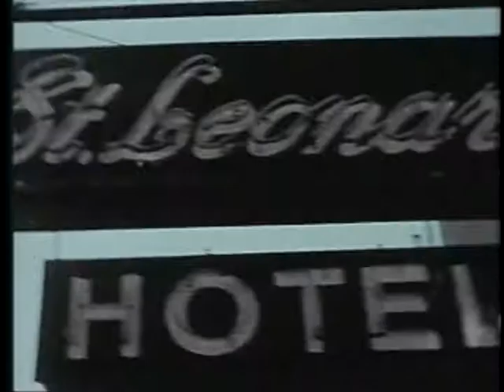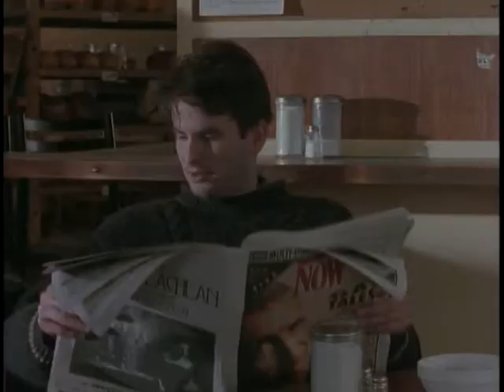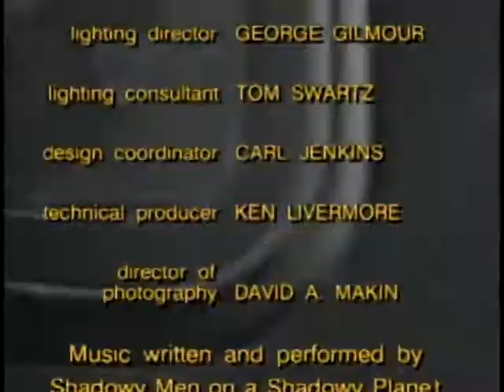The Kids in the Hall - S03E18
Old Yeller 1, Skeletons, Ugly Situation, Vicky, Old Yeller 2, Armada, Horsey
1992